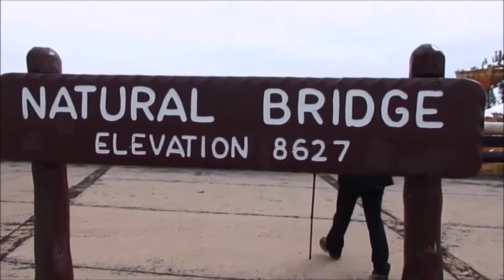Bryce Canyon National Park - Natural Bridge Overlook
It is an arch that can be seen on one of the overlooks in Bryce Canyon. It is beautiful. The melting snow soaked the rocks and clay which made the formations very colorful. The canyon is much more colorful than in the dry summer season.